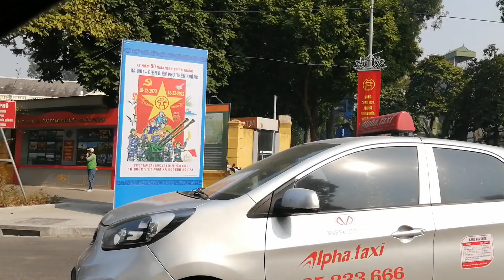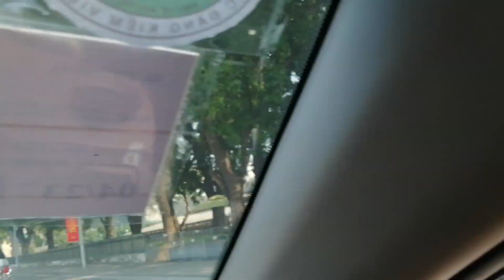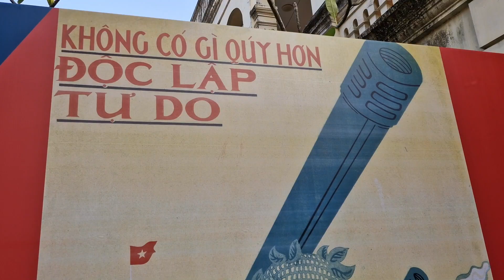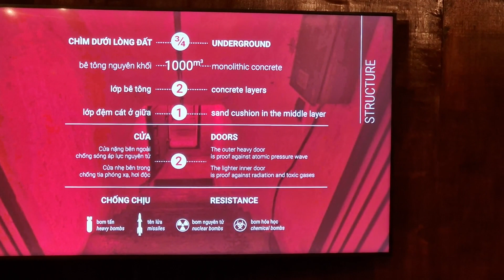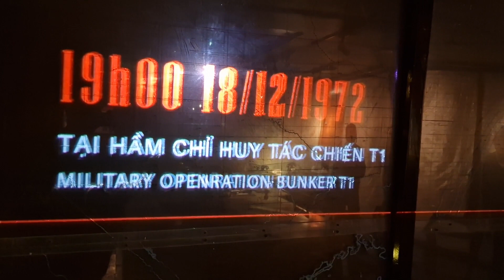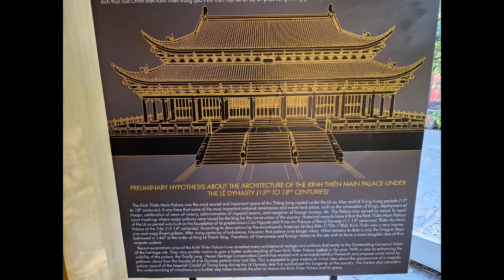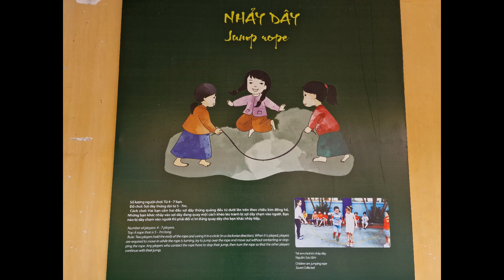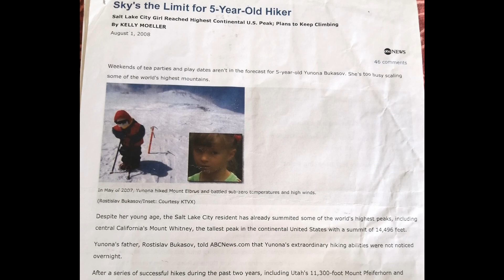Hanoi Capital of Vietman, Day 6 The Best of Vietman trip, Ханой Вьетнам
Central Sector of the Imperial Citadel of Thang Long is a UNESCO World Heritage Site in Hanoi Capital of Vietman. We visited it on the 6-th full day of our trip to Vietnam. Temple of Literature,  Chùa Trấn Quốc Pagoda
and  Vietnam National Museum of Fine Arts are also included in the video.
Saigon or Ho Chi Minh City the metropolis of south Vietnam
Hoi An , World UNESCO Heritage Cite in Central Vietnam
My Son: World UNESCO Heritage site near Da Nang, Day 3, The Best Tour of Vietnam
Da Nang Sun Wheel, 115m, in Sun World  Day 3 the Best of Vietnam Trip

Other video among 300+ video from the most of 81 visited countries